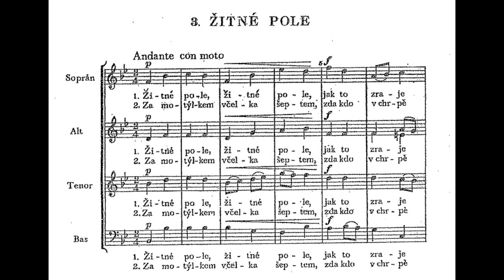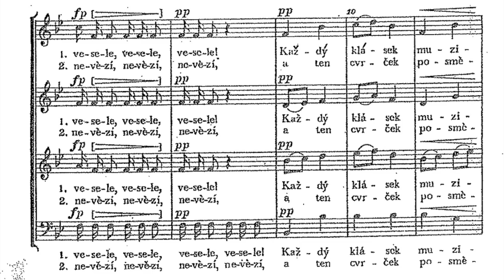Dvořák - The Rye Field, Op. 63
"Zitne pole" No. 3 of the V Přírodě, Op.63 (5 songs, "In Nature's Realm")

Composed in 1882, January 24-27

Text written by Vítězslav Hálek (1835–1874)

Performers : Mistr, Stanislav (dir) & Prague Singers